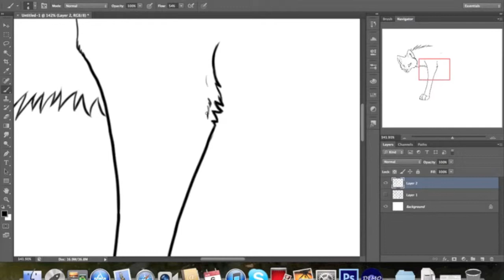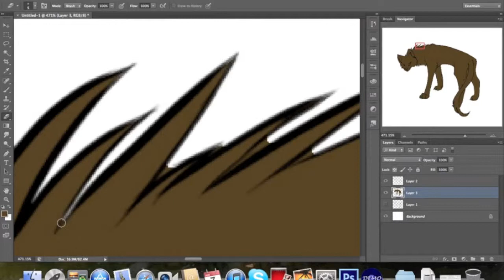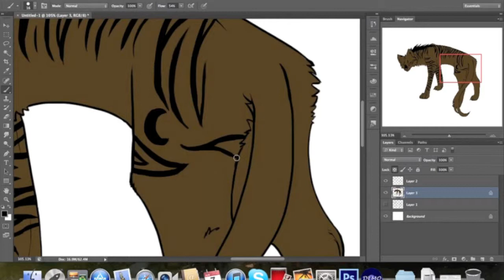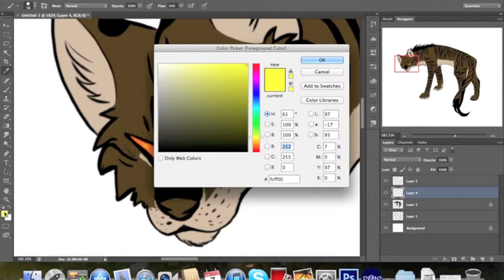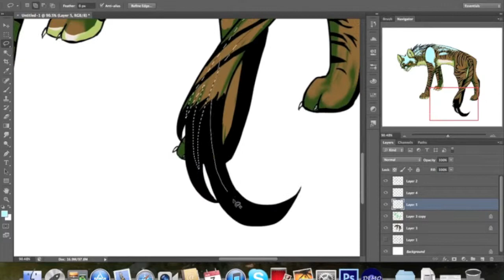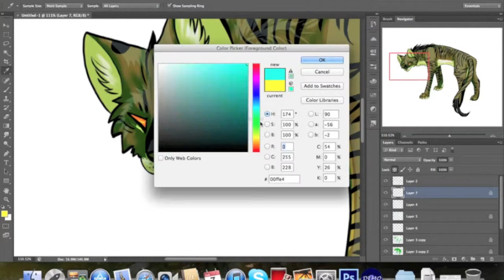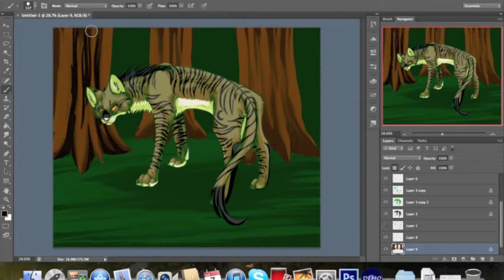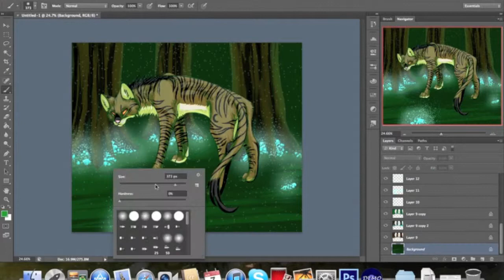Lord of the dark forest [speedpaint]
As you can see, I have no idea how to work IMovie

Just messing around on my new mac...this thing is so amazing
I also got Photoshop CS6..also amazing

I forgot to mention the songs

first song: The Eradication by Attack Attack!
second song: I fucking hate you by Godsmack